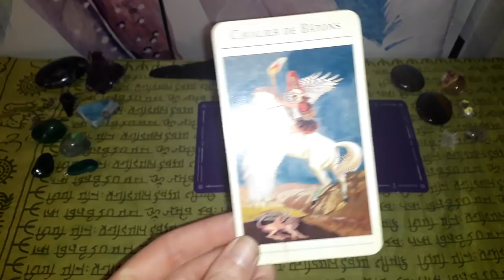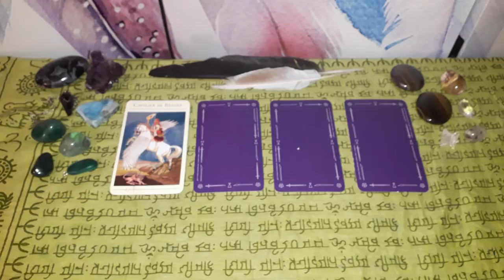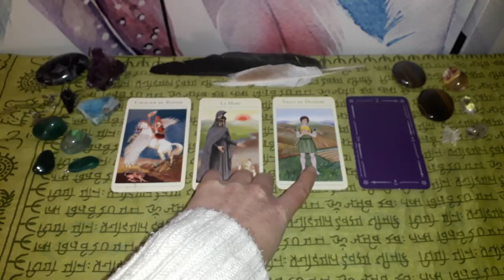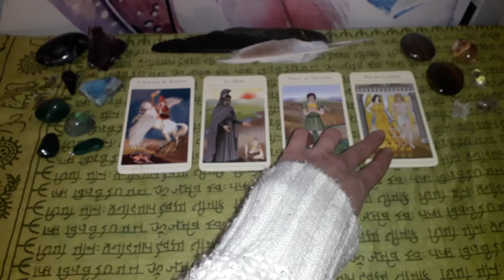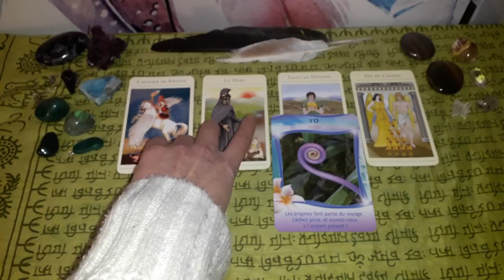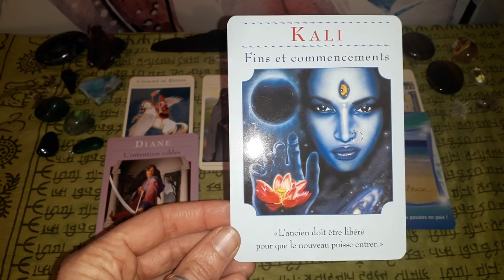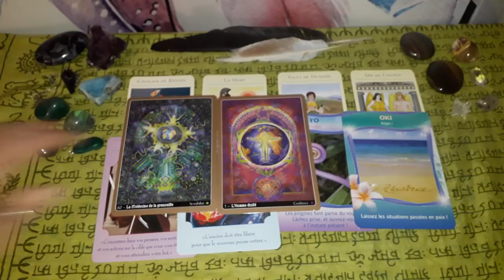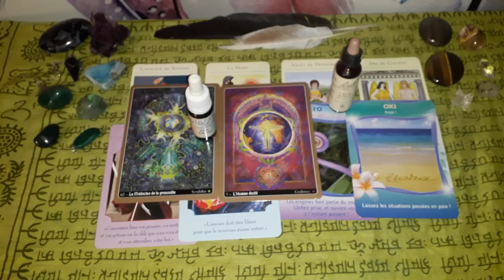Guidance Poisson Janvier- Février 2019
Voila enfin votre vidéo les Poisson ;-)

Namasté